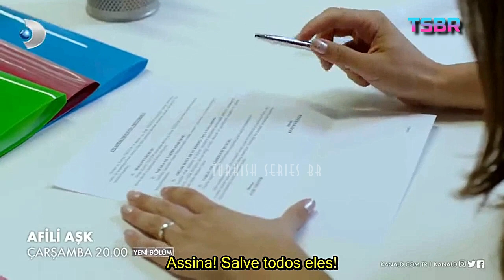Afili Aşk (Amor Estelar) Capítulo 16. Fragman 2 . || Sub.Br